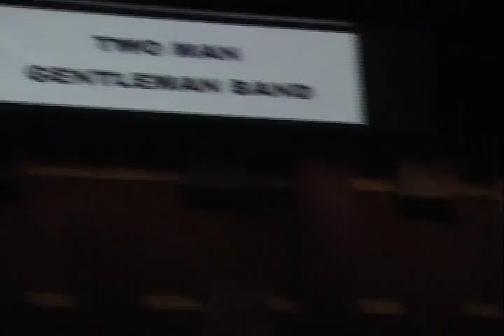The Two Man Gentleman Band- Fancy Beer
I need a Fancy Beer..

..Fancy Beer